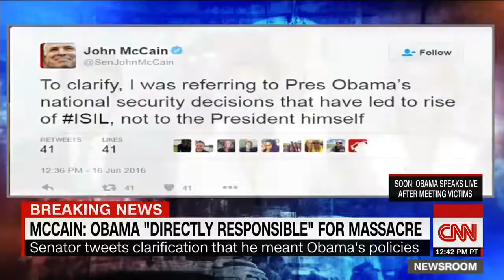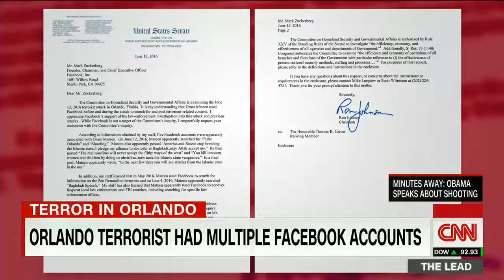McCain: Pres. Obama 'directly responsible' for ..., Sen. Johnson: "Obviously" terrorist to blame in.